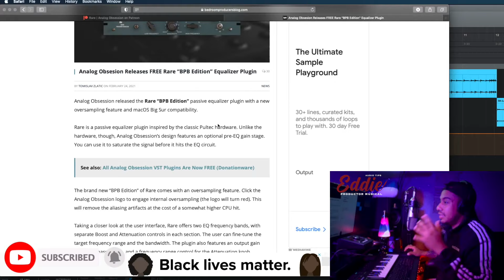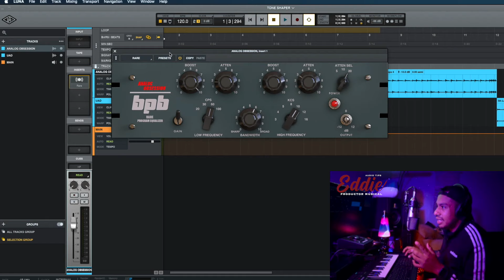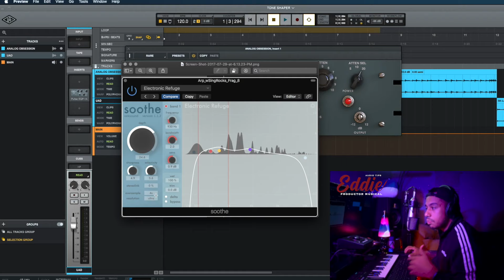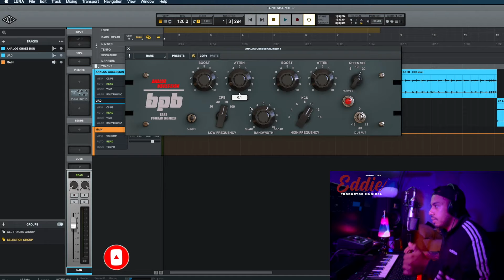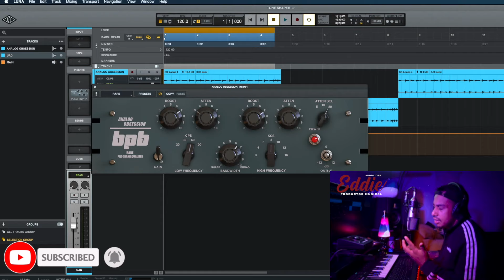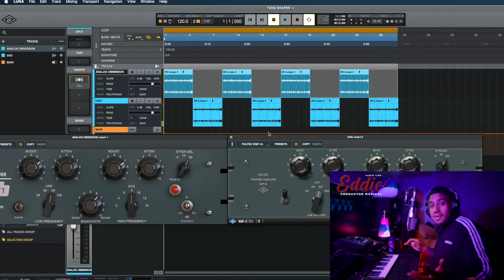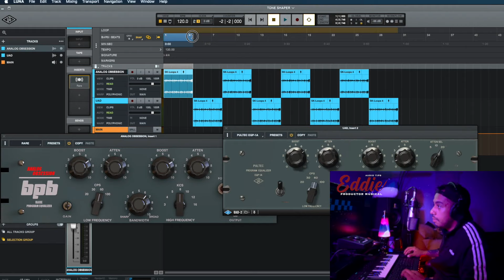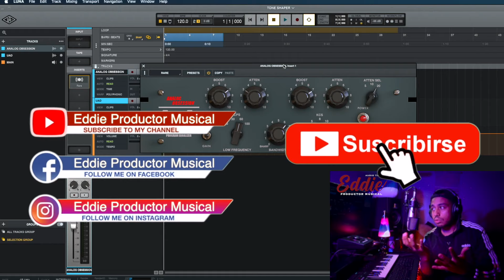“LA MEJOR EMULACIÓN DEL EQ PULTEC 🤯 100% GRATIS 💰” | Plugins de Audio Gratis 2021🎁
Te quiero compartir esta actualización de RARE v 6.0.
Una emulación 100% profesional de un ecualizador pultec en donde se une BPB y Analog Obsession para darnos lo mejor de sus emulaciones.
En este video te cuento mas sobre esa actualización y una breve comparación con el plugin pultec de Universal Audio.

Mira mi primer video acerca de RARE de analog obsession

👉 Apóyame en Patreon desde $1 USD al mes y obtendrás beneficios exclusivos, tips personalizados además de atención personalizada en todas las dudas que llegues a tener respecto al audio, industria del entretenimiento y producción musical.